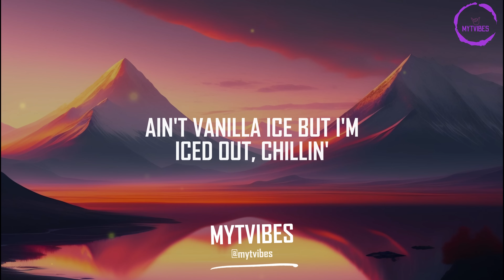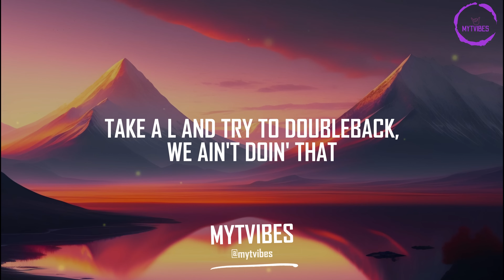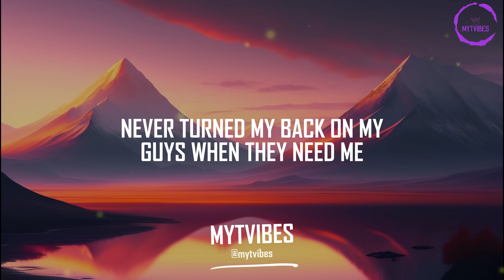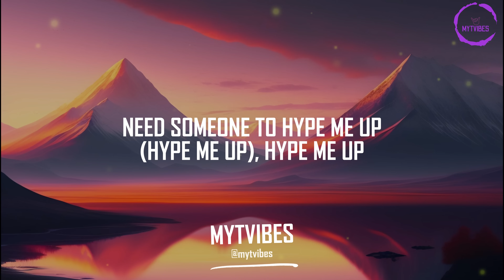Wiz Khalifa - Hype Me Up (Lyrics)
LYRICS:
NEVER LEAVE THE HOUSE WITHOUT THE PACK, WHERE MY DOOBIE AT?
TAKE A L AND TRY TO DOUBLEBACK, WE AIN'T DOIN' THAT
SAY SHE MINE BUT I KNOW IT'S CAP, I'VE BEEN THROUGH WITH THAT
NEED SOMEONE TO HYPE ME UP (HYPE ME UP), HYPE ME UP
NEED SOMEONE TO HYPЕ ME UP (HYPE ME UP), HYPЕ ME UP (HYPE ME UP)

I AIN'T GOT A GUN BUT THEIR HANDS TO THE CEILIN'
I AIN'T PALM READIN' BUT I GOT 'EM IN THEIR FEELINGS, YEAH
AIN'T VANILLA ICE BUT I'M ICED OUT, CHILLIN'
WAS THE GOOD GUY 'TIL THEY MADE ME THE VILLAIN
WAS GON' GET A ROOM BUT THEY GAVE ME A VILLA
I GOT GAMES SPORT CENTER
TWENTY BANDS FOR THE DINNER
TWENTY DIPS IN A SPRINTER
WHAT'S A ZIP TO A PINNER?
NEVER BEEN AFRAID TO PLAY MY CARDS
WHAT'S A RISK TO WINNER?
BARELY HANG OUT WITH NIGGAS THESE DAYS
WHAT'S A LAME TO A REAL ONE?

NEED SOMEONE TO HYPE ME UP (HYPE ME UP), HYPE ME UP (HYPE ME UP)

NEVER TURNED MY BACK ON MY GUYS WHEN THEY NEED ME
GOTTA GET RESPECT FOR MY JOB, IT AIN'T EASY
IN A GOOD MENTAL STATE AND GOD IS THE REASON
THIS IS PLAIN JANE SEASON
FRESH UP OFF THE PLANE IN JAPAN, I AIN'T LEAVIN'
THEY SAY SEEIN' IS BELIEVIN'
WELL, HERE'S A BRIEFCASE WITH A MILLION DOLLARS EVEN
THIS ALL WEEK, NO DAYS OFF
THIS HARD WORK GON' PAY OFF
I MADE MYSELF A PROMISE YOUNG
I WOULD NEVER WORK A DAY JOB
PUT IT IN THE SAFE, NEVER KNOW WHEN I'M GON' NEED THAT
CAME HERE WITH MY GANG, YOU DON'T KNOW WHERE YOUR HOMIES AT
GAVE YOU A LOT OF GAME, YOU DON'T OWE ME BACK
YOU SAY YOU A BOSS, GOTTA SHOW ME THAT

I GOT GAMES SPORT CENTER (SPORT CENTER)
TWENTY BANDS FOR THE DINNER (FOR THE DINNER)
TWENTY DIPS IN A SPRINTER (IN A SPRINTER)
WHAT'S A ZIP TO A PINNER? (TO A PINNER)